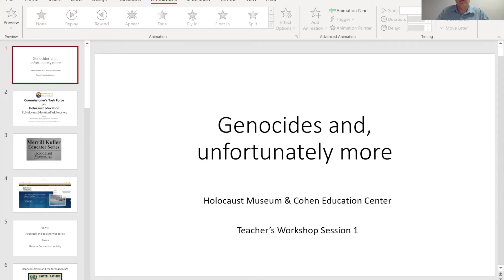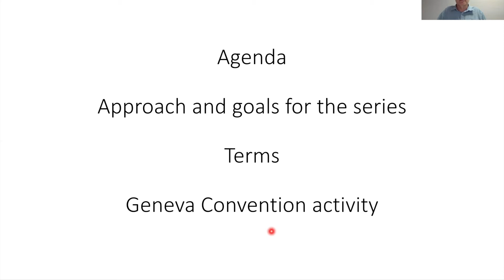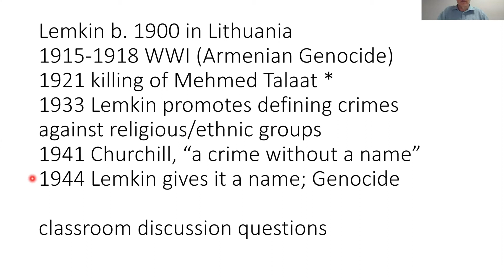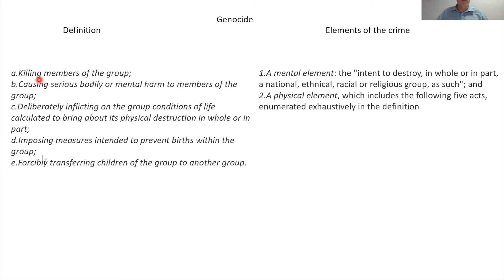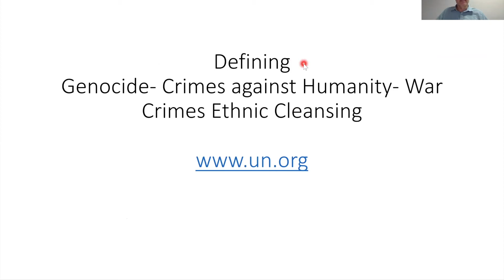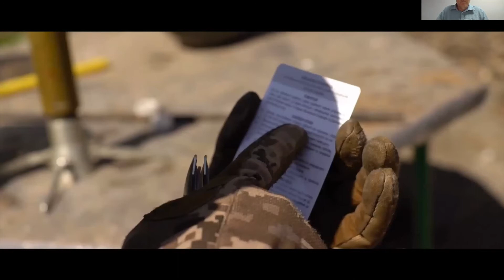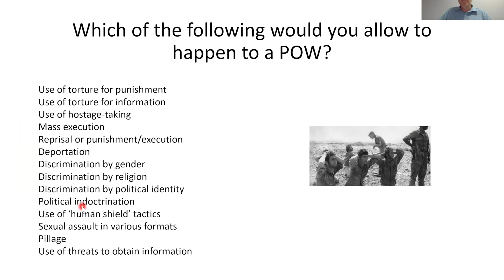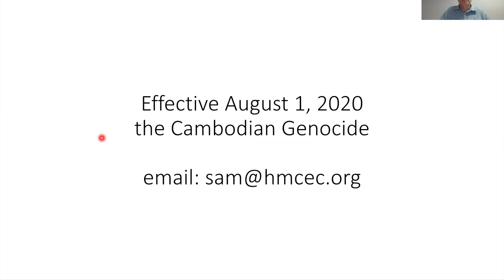HMCEC Genocide Session 1 July 2020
Genocides and, unfortunately more.

Session 1 of The Holocaust Museum & Cohen Education Center's Teachers Workshop Series.